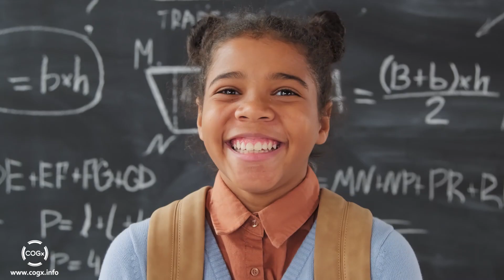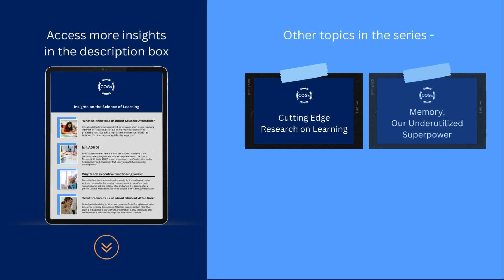A Wellbeing Crisis | COGx Insights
The pandemic increased symptoms of anxiety and depression in children; What does this mean for teaching and learning and what can we learn from the field of cognitive science to help children succeed in school?

📅 Our editors deliver insights on the Science of Learning, bi-weekly,  via email.